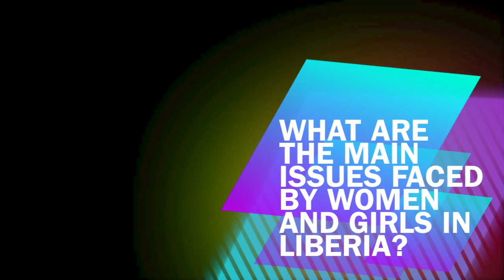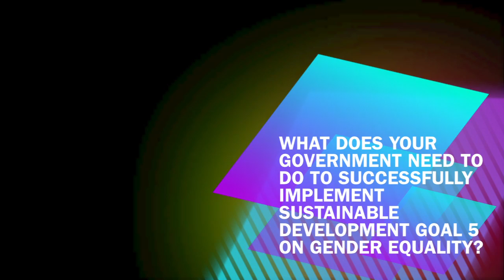Meet Our Members - Davidetta Togba Cassell from Liberia - November 2017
Davidetta Togba Cassell is the Executive Director for Germinating Every Mind in Liberia. We heard from her about the state of gender equality in Liberia and what Liberia needs to do to ensure gender equality and progressive development.